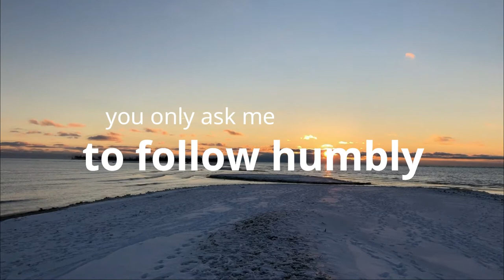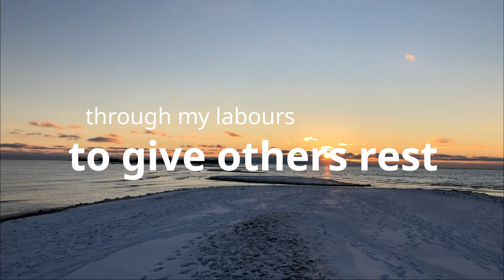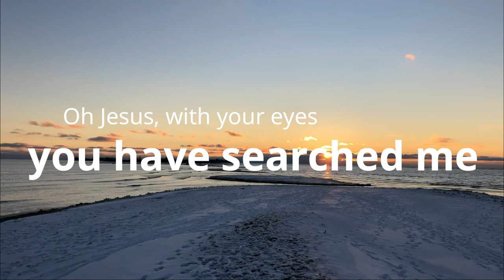Jesus, you have come to the lakeshore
Performed by choir members from Trinity St Andrew's United Church in Brighton, with music director Sandra Candeloro, and special guest violinist Susan Luke,